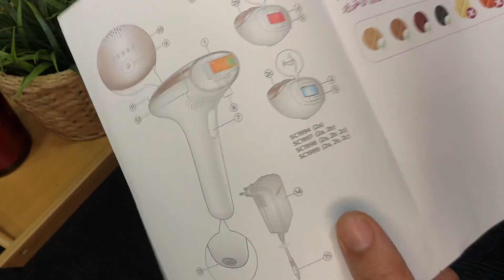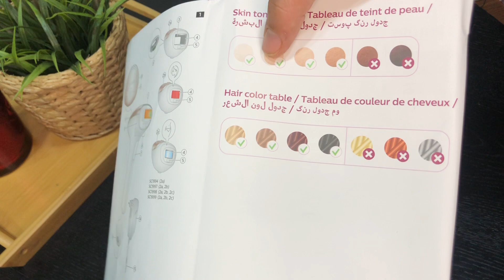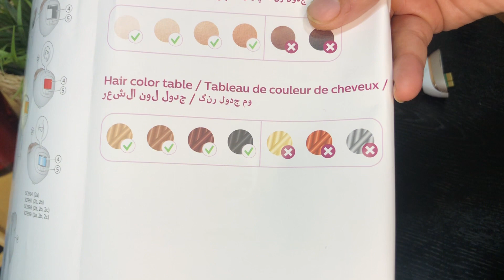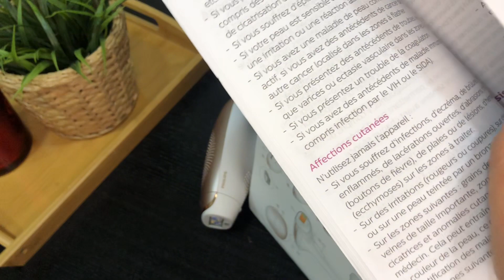تجربتي مع الليزر المنزلي philips لازالة الشعر بعد استخدام سنه وطريقة استعماله تشتريه ولا لا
مين يستخدم الليزر المنزلي ريفيو عن الليزر المنزلي طريقة استخدام الليزر المنزلي الليزر المنزلي لازاله الشعر ،احسن ليزر_ازالة_الشعر ليزر_منزلي افضل نوع